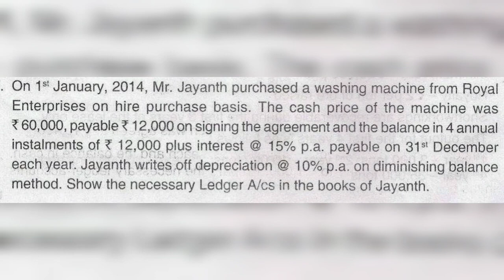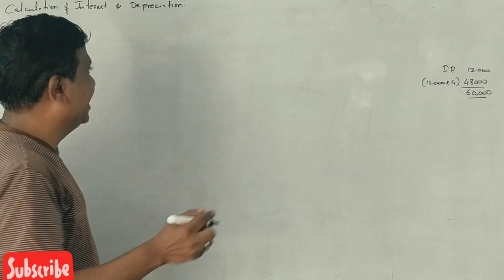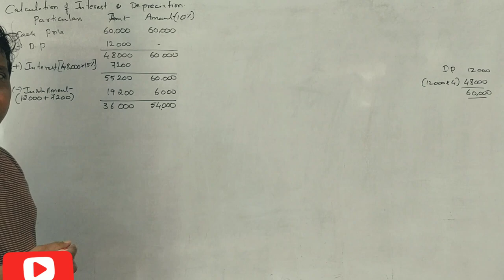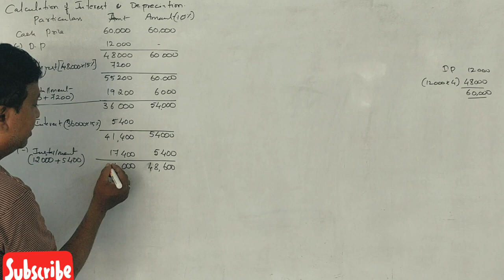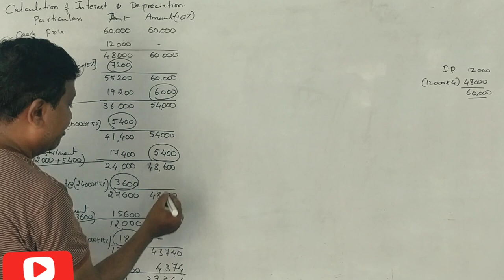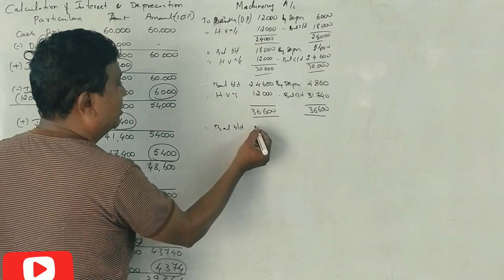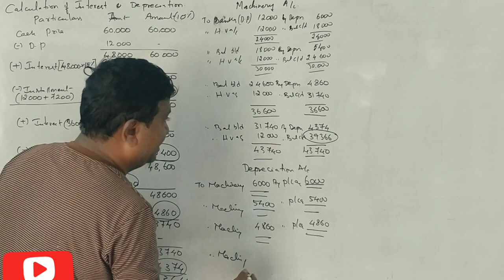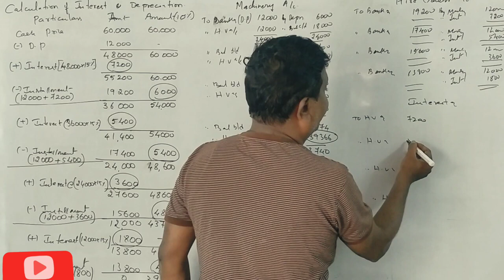FA - B.COM (NEP Syllabus) - Hire Purchase System - Introduction PART 2 - By Srinath Sir